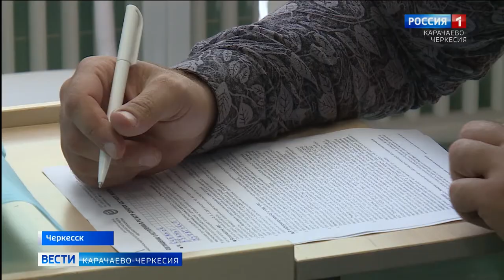Спаси жизнь - стань донором костного мозга!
Под таким девизом в Республиканском онкологическом центре прошла акция, в которой участвовали врачи-онкологи, спортсмены, и представители общественных организаций